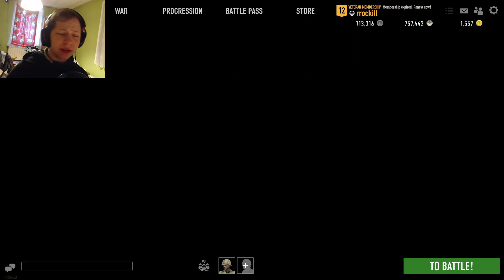My ideas for the game | Heroes & Generals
Outro:
Dunkmaster Darius | Login Screen - League of Legends

Specs:
Motherboard - Hewlett-Packard 2AF3
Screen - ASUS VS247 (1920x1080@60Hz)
Graphics card - 2047MB NVIDIA GeForce RTX 2060

Tools:
MOUSE - TITAN wired gaming mouse
CAMERA - C922 Pro HD stream webcam

VR:
DecaMove hip tracker
3X HTC VIVE full body trackers
2X HTC Vive base stations

Software:
StreamElementsSE.Live
VEGAS Pro 18.0
Photoshop